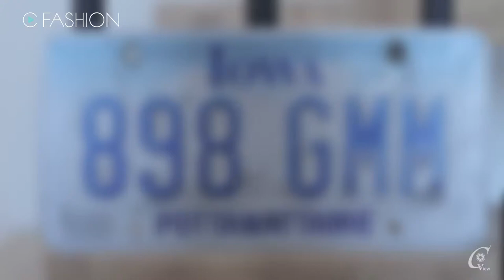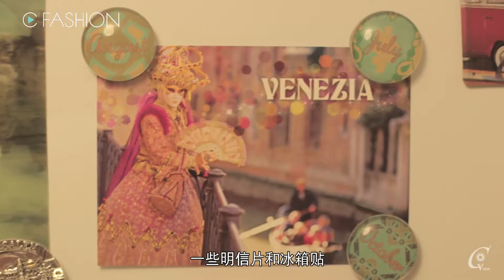COOL风尚 EP03 游历各国发现平行的复古世界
COOL风尚 EP03：游历各国的小纪念品、英雄联盟小人偶、耶路撒冷城市浮雕冰箱贴无不承载着对往事的回忆。往事已成回忆，只叹似水流年，复古的精髓，也许就是对往事的追忆，满墙的明信片，每一张都彷如是时间的定格，面对每一件小纪念品，都能感受到初次拿起时的心动，这也许是复古人DK心中一种说不清道不明的情怀...
留言告诉我们你拥有的一件复古单品是什么吧？